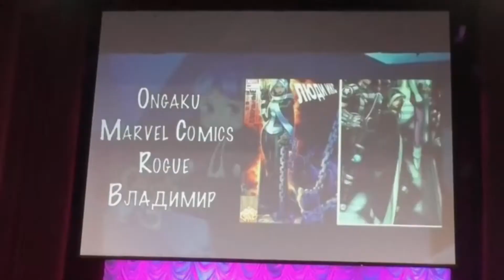KeyCon 2017; X-man; Rogue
Так я не дождалась видео со штатива от организаторов. Поэтому только так. За съёмку спасибо: Ольге Хотару